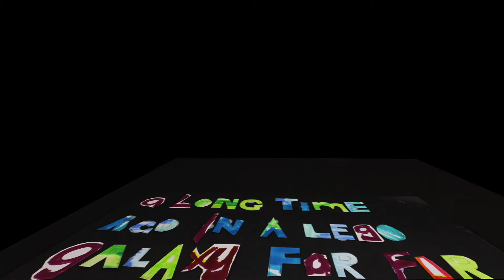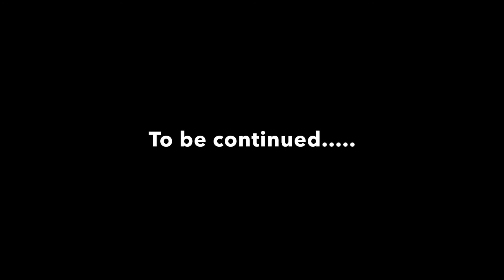Cheese wars part 1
The epic battle between good, evil and cheese awakens
May the fromage  be with you!